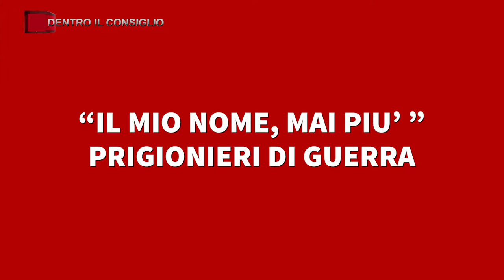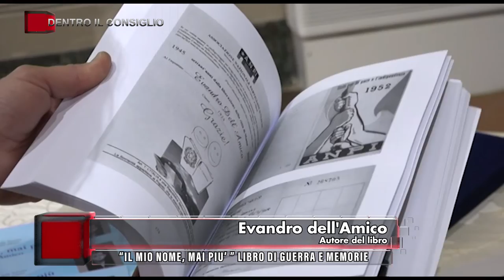TVR TELEITALIA - DENTRO IL CONSIGLIO PUNTATA 4 GIUGNO 2022